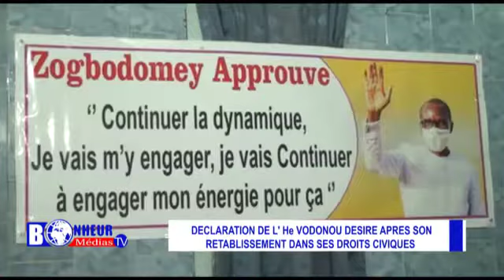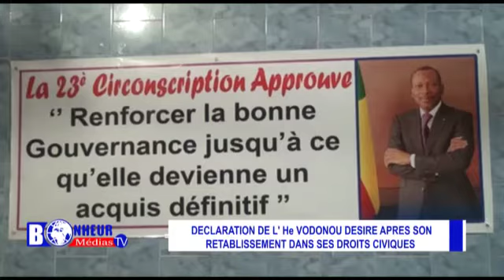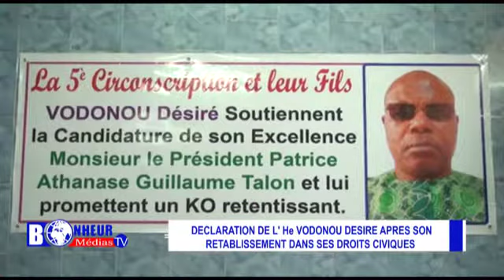DÉCLARATION DE VODONOU DÉSIRÉ APRÈS SON RÉTABLISSEMENT DANS SES DROITS CIVIQUES.